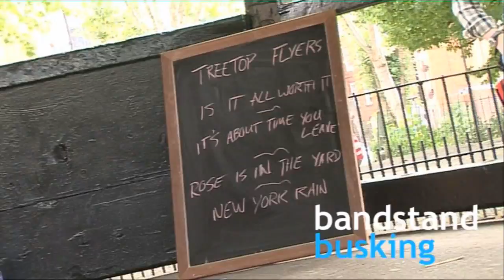Treetop Flyers - It's About Time You Leave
Treetop Flyers perform It's About Time You Leave live and acoustic at Arnold Circus Bandstand in Shoreditch, London for Bandstand Busking.